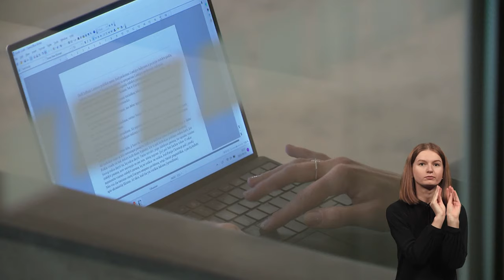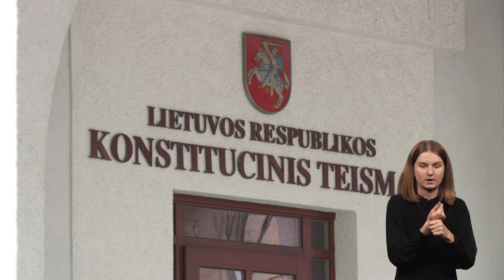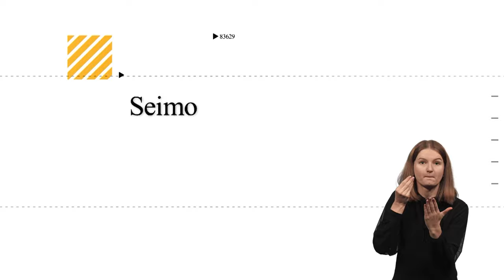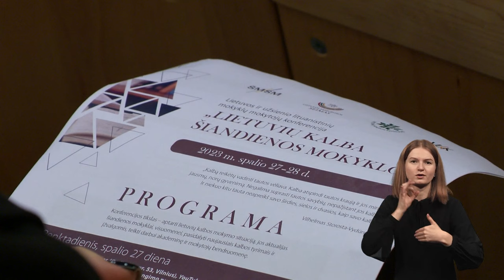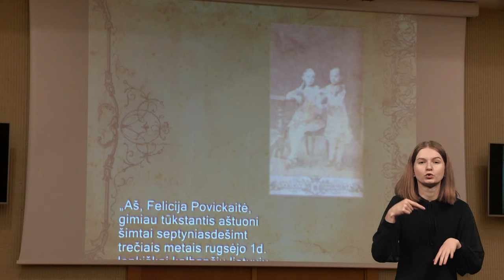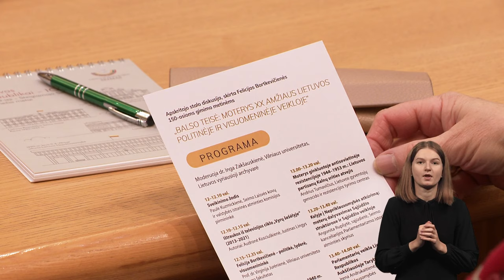2023-10-30 „Seimo savaitė“ su vertimu į gestų kalbą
TURINYS
00:00 • Pradžia
00:21 • Anonsas
01:12 • Svarstomi biudžetinių įstaigų darbuotojų darbo apmokėjimo pakeitimai
08:13 • Diskusijos dėl antrosios pensijų pakopos sistemos pakeitimų
12:40 • Svarstoma dėl karių apmokėjimo sistemos gerinimo
13:32 • Seime aptarta lietuvių kalbos mokymo, vartojimo situacija
19:05 • Seime surengta diskusija parlamentarei Felicijai Bortkevičienei paminėti
25:28 • Pabaiga

Redaktorė Saulė Gedrimaitė, filmavo Ričardas Davainis ir Robertas Zamaris, montažas Artūro Semakino, vertėja į gestų kalbą Natalija Stankevič.